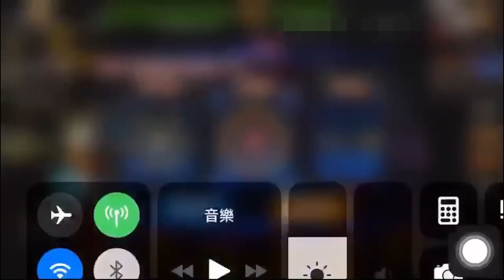拳皇98 S34睏南 闖關模式內含怪物資訊一覽(1) 再次進化! 瘋狂老頭二連大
沒有剪輯底子的我,這部影片剪到快抓狂,希望各位能喜歡
有建議或者疑問,歡迎底下留言或者私訊我FB&IG